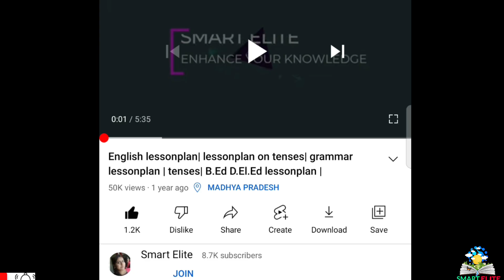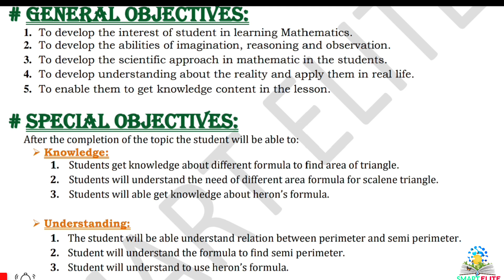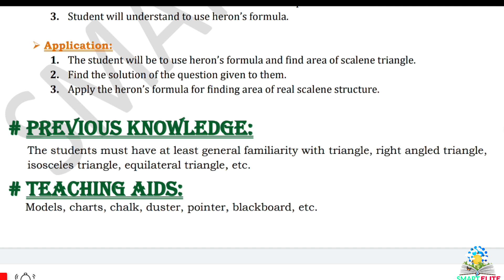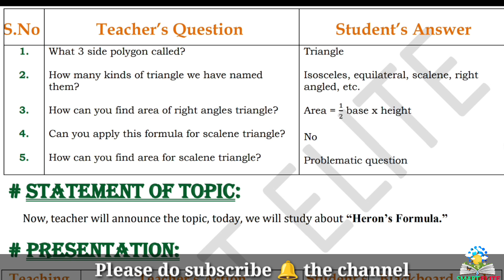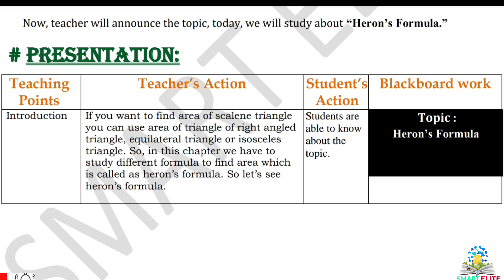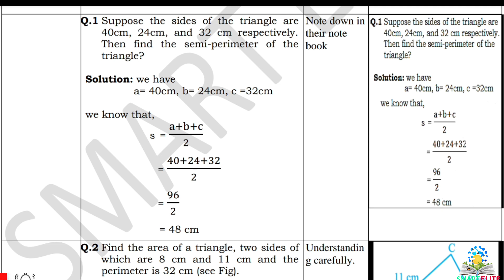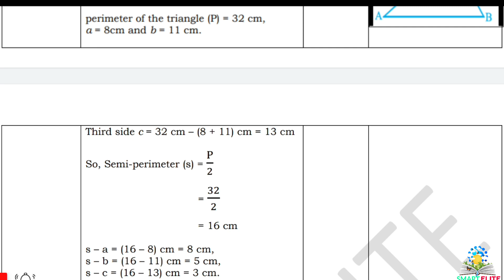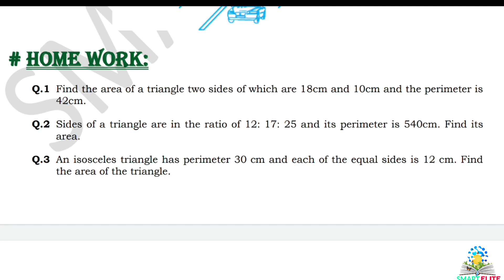Mathematics lesson plan | D.El.Ed lesson plan | Lesson plan on Heron's formula| B.Ed lesson plan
Mathematics lesson plan | B.Ed lesson plan | D.El.Ed lesson plan | microteaching lesson plan | Maths lesson plan  | Lesson plan on Heron's formula| B.Ed lesson plan |

This lesson plan is for B.Ed students or for mathematics teachers as well. Kindly follow the same steps and make your lesson plan. The topic of the lesson plan is " Heron's Formula ".